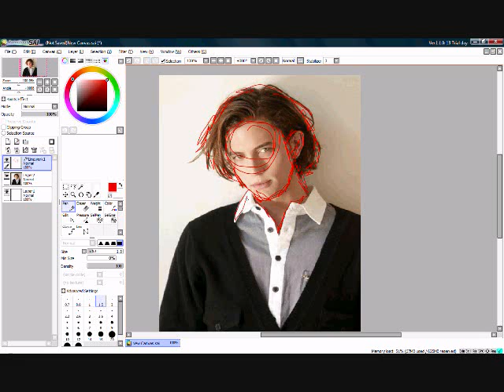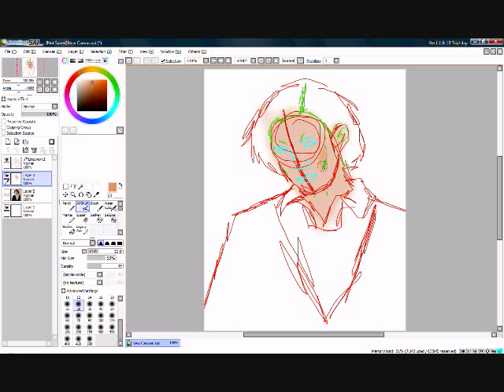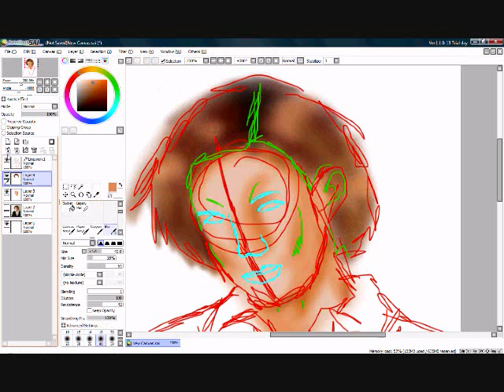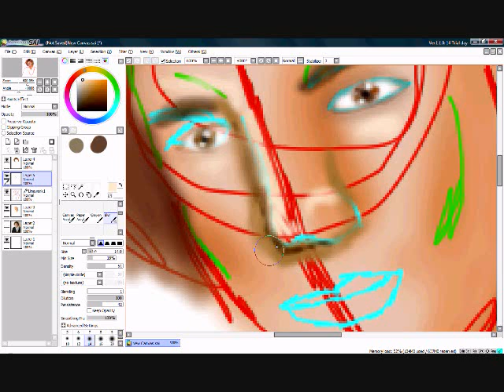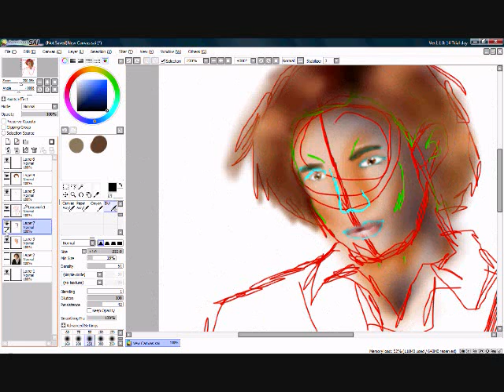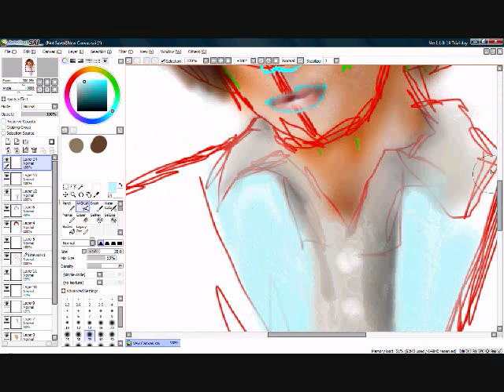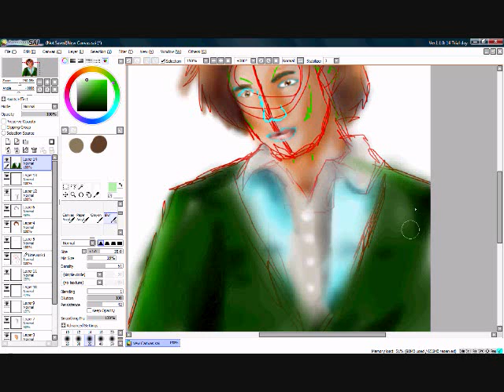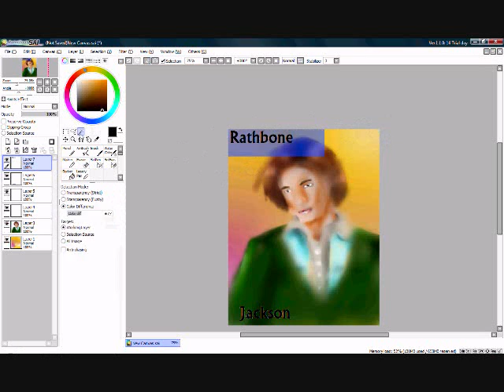Merry Christmas (Girft to OhRachelDearest).wmv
IT SUCKS IT SUCKS AND YOU CAN'T
DENY IT!
*sobs*
ya.. fail.
sorry
well this is
*cough* supposed *cough*
your love Jackson Rathbone XD
sorry I couldn't get any 100 Mokeys
songs in there.. couldn't find
downloads -_-
but anyways.. yyyaaaaaaaa
Merry X-mas?

Songs:
Dreams of Absolution
Tigerlilly - La Roux
Wonderful
I take no credit for any audio

This image is mine- don't steal it..
or I'll hex you *evil*